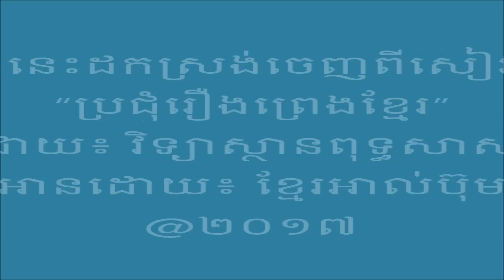Khmer Legend - Newborn of Lightening រឿង ដើមកំណើតរន្ទះ